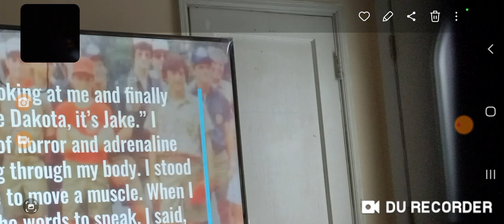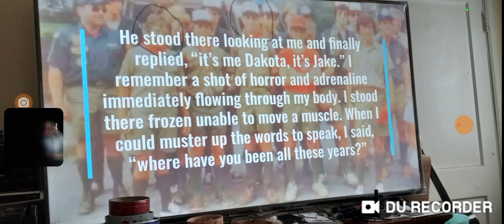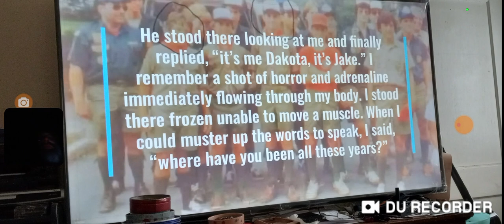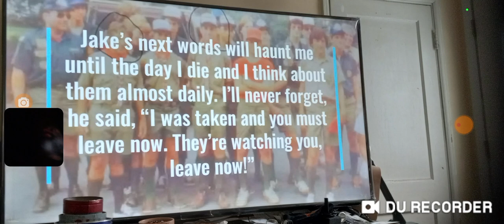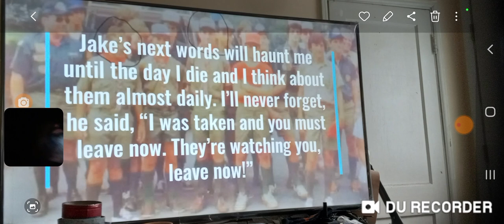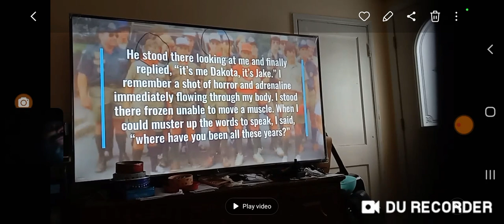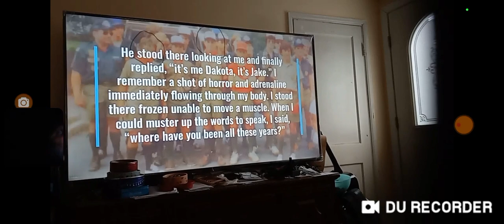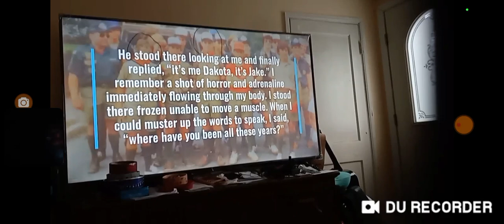1973 Friends go camping one disappearing then comes back!!👈👻😳